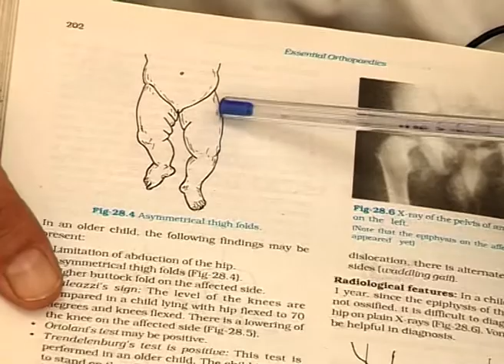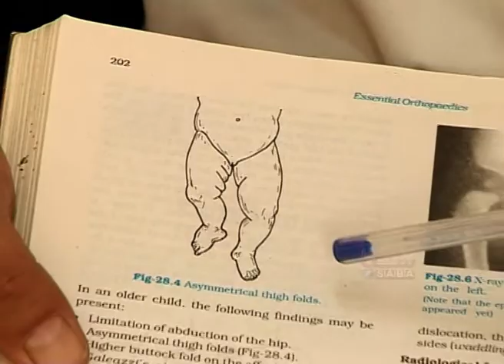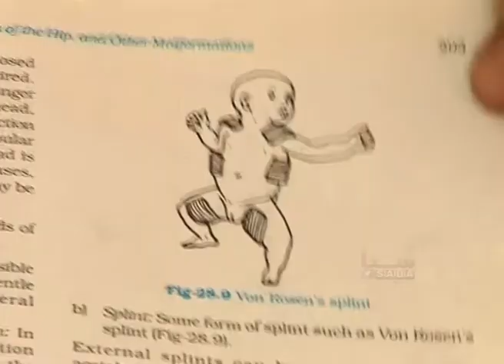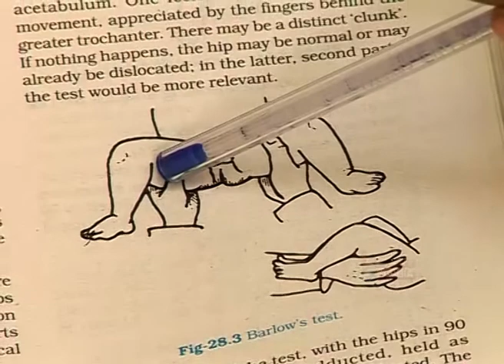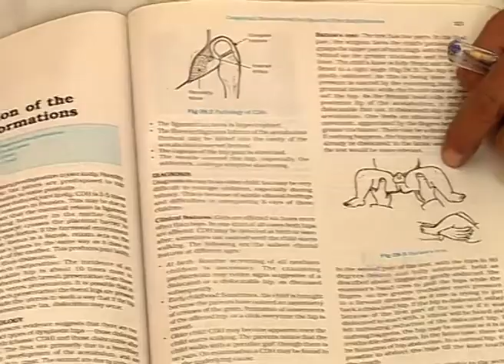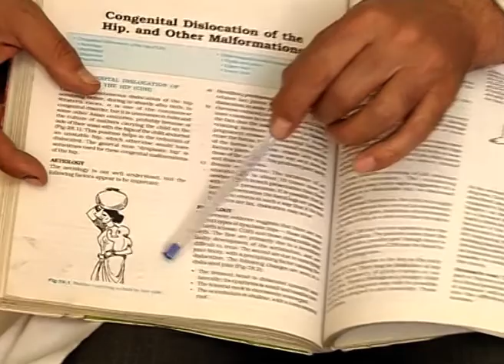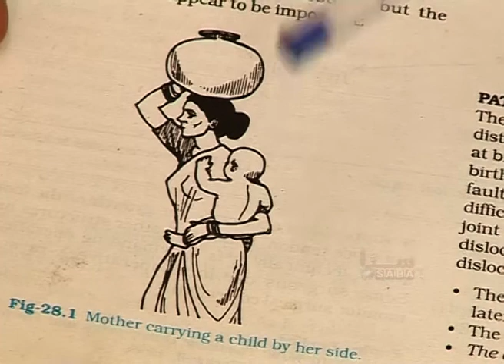Nosh Daro - (DDH) Ya Naqisa Weladi Dar Atfal | نوش دارو -(DDH) یا نقیصه ولادی در اطفال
صحت و داشتن دسترسی به وقایه و تداوی از جمله حق اولیه هر انسان است و در تمام جوامع مترقی مرد  به تداوی درست و سیسماتیک دسترسی دارند.

برنامهء نوش دارو٬  در مورد  مشکلات صحی راهکارهای مناسب برای وقایه و تداوی معلومات خدمت تان ارایه میکند..